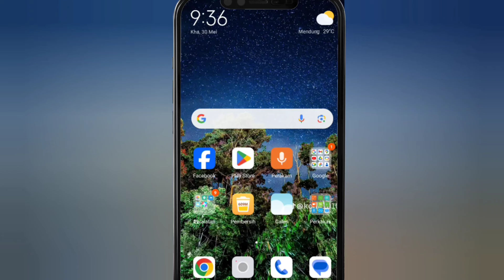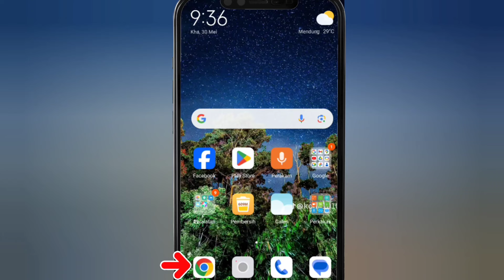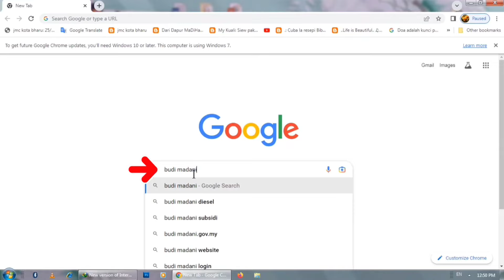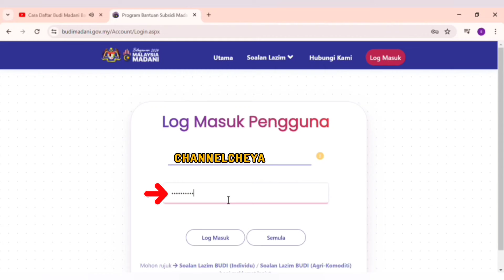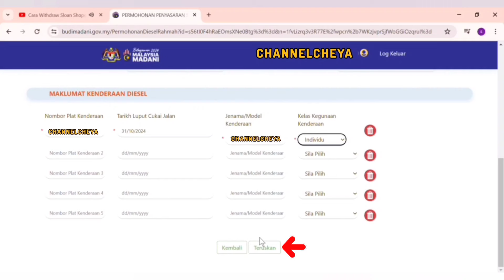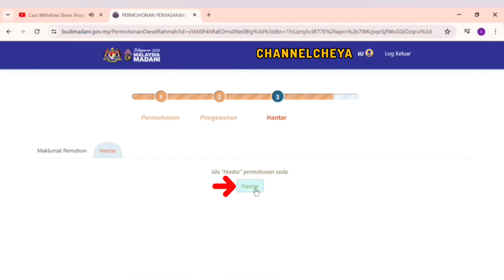Cara Mohon Bantuan Subsidi Diesel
Cara Mohon Bantuan Subsidi Diesel melalui Akaun Budi Madani 2024